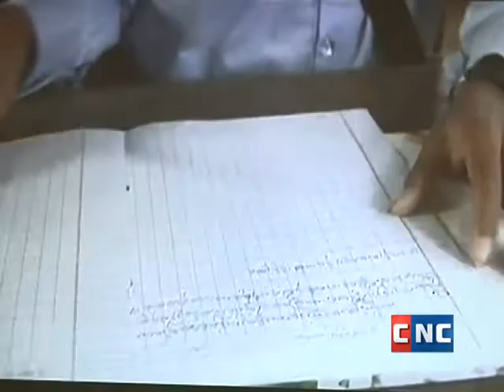Gender and the implementation of DV law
Gender and Development for Cambodia (GADC) is a local non-profit and non-political organization. It was admitted to the NGO Good Practice Program (NGO-GPP) for its compliance with all standards in the Code of Ethical Principles and Minimum Standard for NGO in August 2011. Gender and Development for the rule of law in which women and men are equally empowered to participate in development and to access, use and protect their rights.